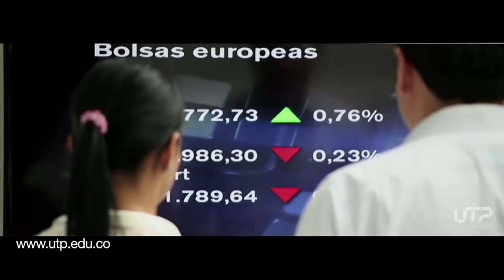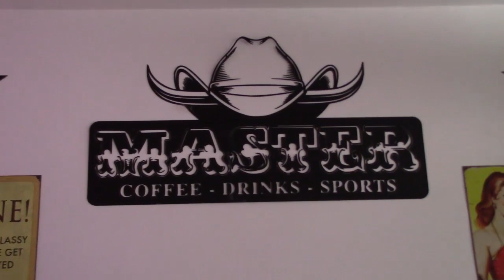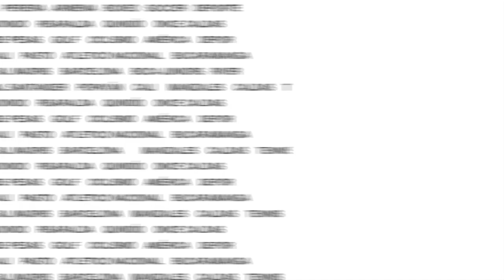DEPORTIVO PEREIRA VOLVIÓ A TRABAJOS SIN CONTRATACIONES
En DE GIRA, Rusbel Franco, Simón Trujillo y Matias Galasso con las novedades del regreso a entrenamientos del Deportivo Pereira, el triunfazo de Egan Bernal en la etapa reina del Giro de Italia, las noticias del fútbol colombiano y el nombre del ganador de la camiseta del Deportivo Pereira.